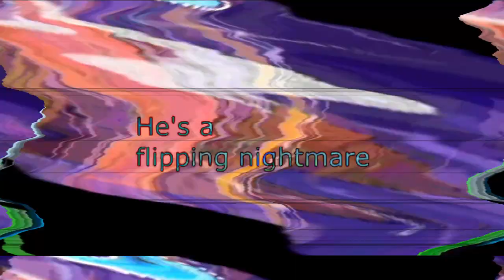round 10 vs VirtualBoxTheVideoEditor